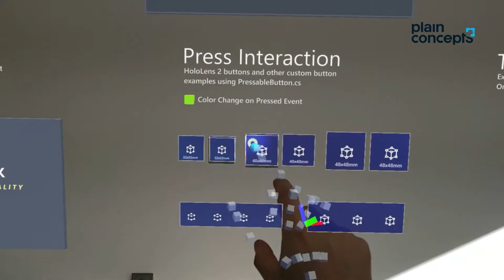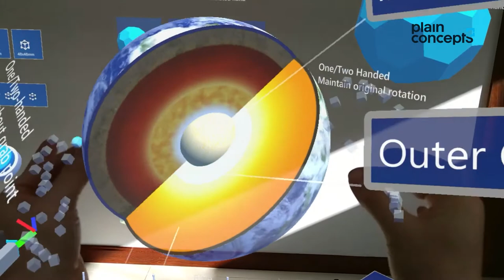Presentación Hololens 2 | Novedades, Características y pruebas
Las nuevas gafas de Realidad Aumentada de Microsoft ya han llegado a las oficinas de Plain Concepts, convirtiéndonos en el primer Partner de Microsoft en España en recibirlas. En este vídeo, Javier Cantón nos cuenta las principales novedades y sus primeras impresiones.

🧑 Presentador:
Javier Cantón | Research Team Lead y General Manager de la oficina de Sevilla en Plain Concepts

¿Te gustaría probarlas?